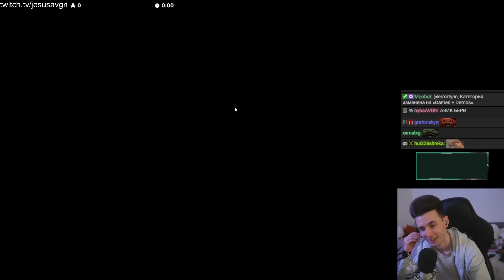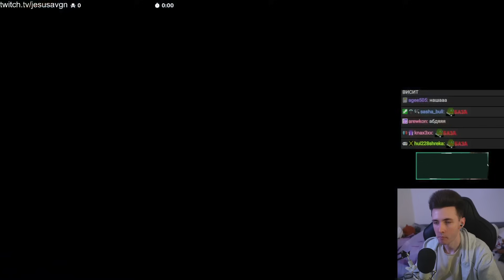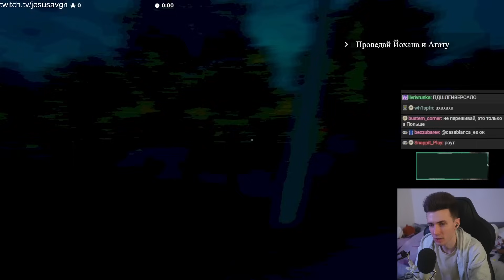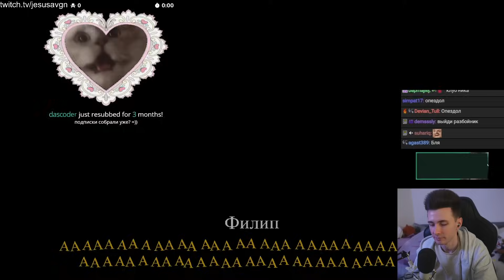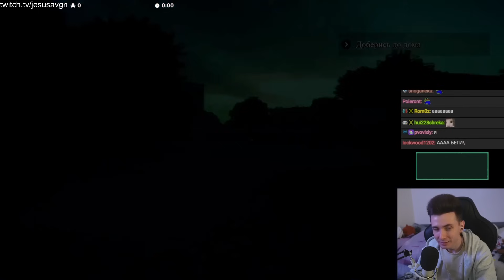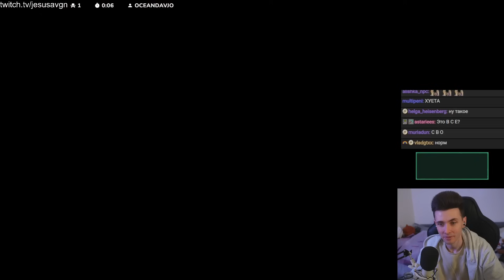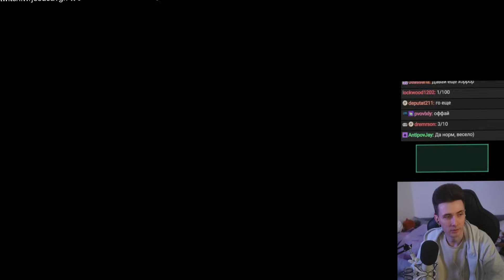ХЕСУС ИГРАЕТ В ХОРРОР В ШКОЛЕ, ГДЕ ЕСТЬ КУПЛИНОВ | It's Just a Prank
хесус hesus стример стрим дед смотрит ded реакция смотрит обзор записи stream нарезки хайлайты хайлайт рофлс рофлы rofls хайлайт хоррор игры куплинов прохождение геймплей школа в школе школьники школьник страшные страшно самый самые самое bro it is its prank just a it's хорроры как зайчик в школе тоже